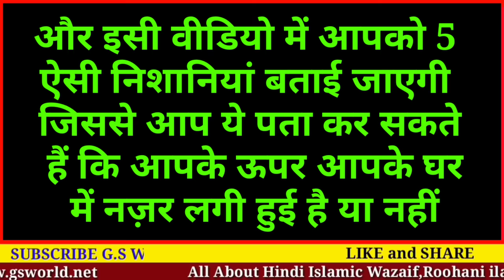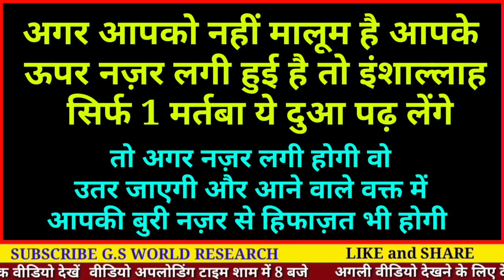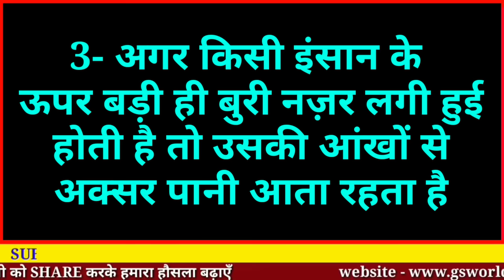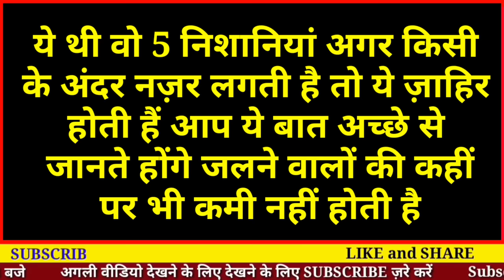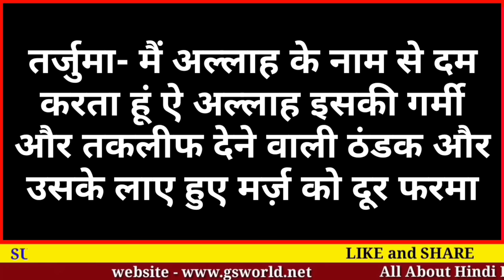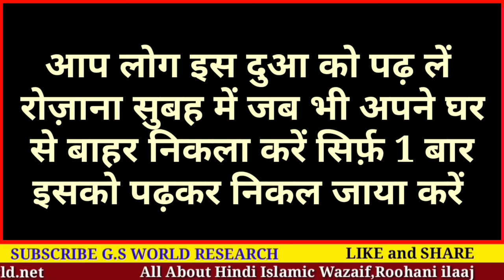नज़रेबद की 5 निशानियाँ और उसका ईलाज | Nazar Utaarne ki Dua | Gs World Research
Nazar Lag Jaane ki 5 nishaniyan Aur uska Ilaaj

Ek aisi Dua jisko sirf 1 Baar padhne se Kaisi bhi nazar ho vo fauran utar jati hai

Shukriya
Allah Ap Sabko Hamesha Khush Rakhe
Ameen -

Allah Hafiz